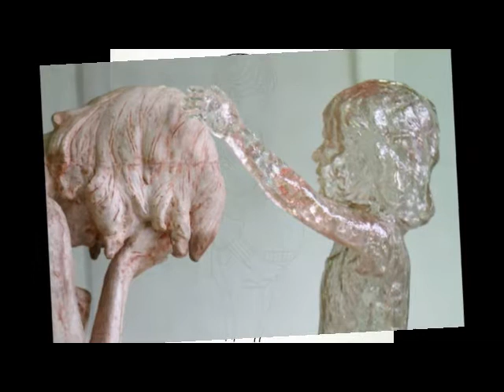Piango quel figlio mai nato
Tratto da preghiereagesùemaria